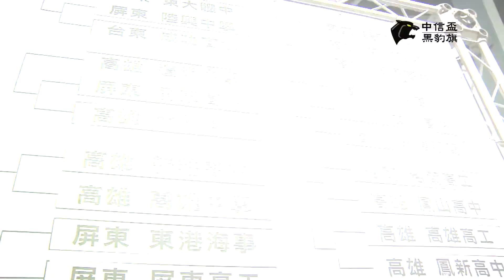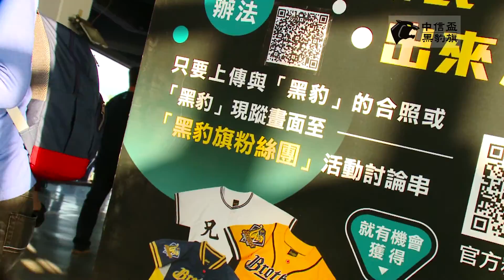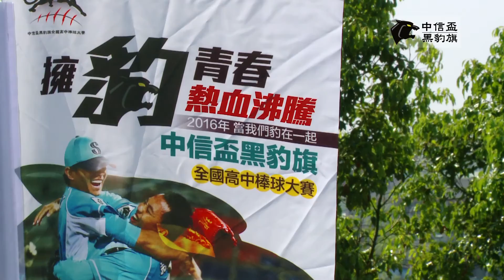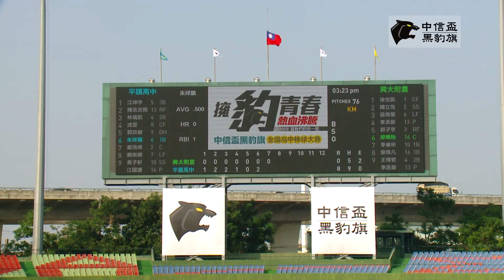2016 中信盃黑豹旗賽事精華/Freedom Sports